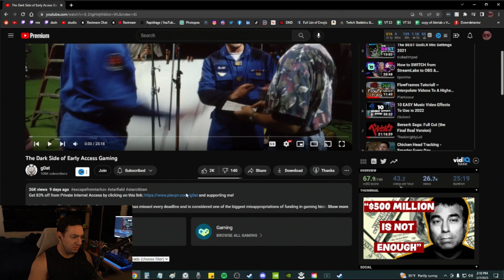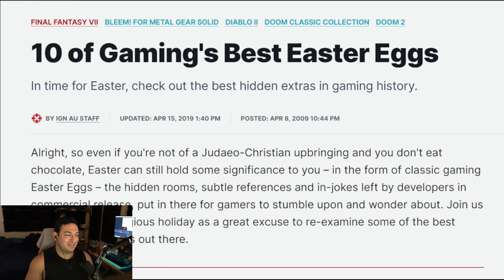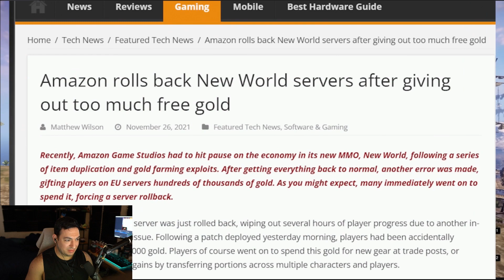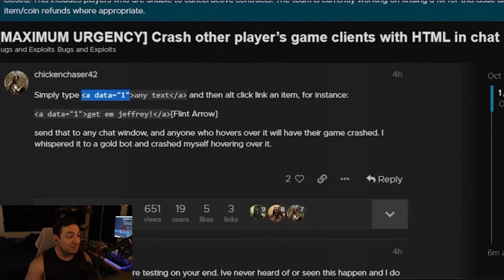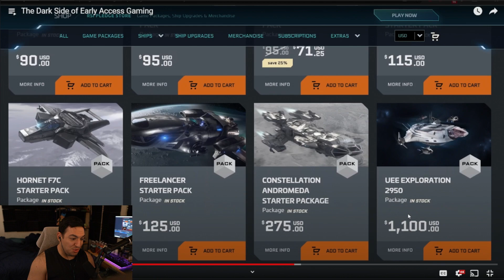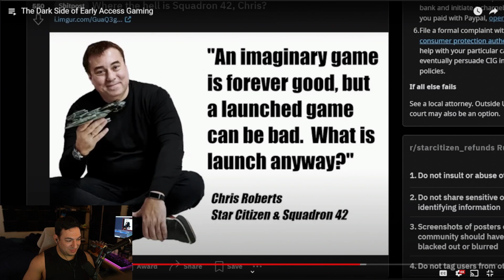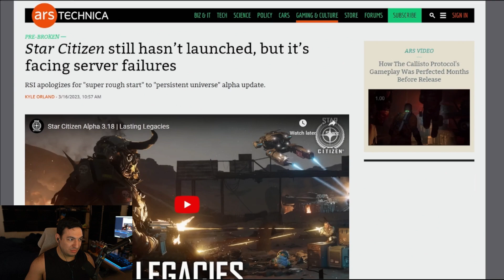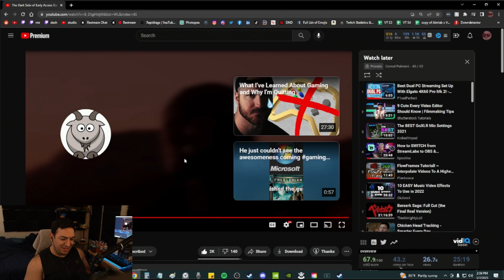The Dark Side of Early Access Gaming | Cornel Reacts